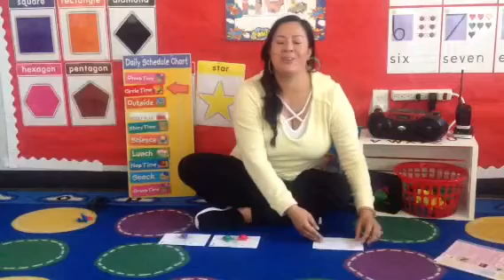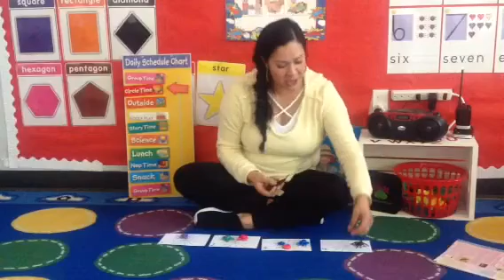Pre-K 3 April Week 1 Day 3 Math & Science